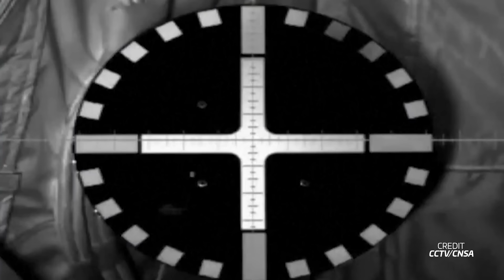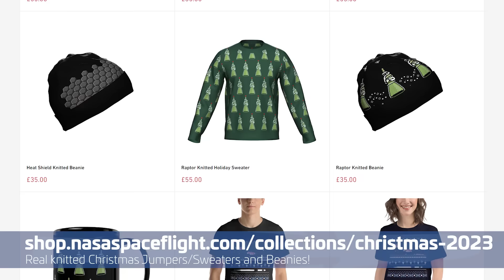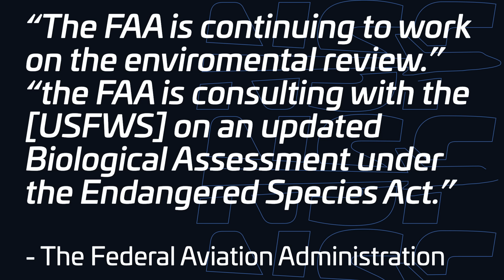But Now There's Two! | This Week In Spaceflight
Grab our new 2023 NSF Holiday Merch | Real Knitted Sweaters & Beanies!

In this week's episode of "This Week in Spaceflight," NASA's Lucy spacecraft uncovers an unexpected binary asteroid, Shenzhou 16 returns after a five-month stay in orbit, and SpaceX sets records with Starlink launches. Plus, Blue Origin unveils its lunar lander, ArianeGroup tests a reusable upper stage, and the FAA moves closer to approving Starship's next launch. Stay up to date with the latest space news and discoveries!

🎥 Video from Jack Beyer, Sean Doherty, Max Evans, Space Coast Live, ArianeGroup, NASA, i-Space, NASA/Johns Hopkins APL, CCTV/CNSA, Russian Ministry of Defence, SpaceX, Virgin Galactic, Lockheed Martin, ULA, Astrobotic, Blue Origin.

00:00 Intro
00:28 NASA's Lucy flies by Dinkinesh, discovers moon!
01:44 Shenzhou 16 returns to Earth after 5 month stay in space
03:02 This Week In Launches: Lotos-S1 #8
03:44 This Week In Launches: Starlink 7-6
04:23 This Week In Launches: Starlink 6-25
04:55 This Week In Launches: Tianhui 5
05:22 Virgin Galactic flies second research mission aboard SpaceShip Two
08:50 SpaceX and ULA assigned final missions for NSSL Phase 2
11:19 Across Space: Vulcan's first payload arrives at the Cape
12:31 Across Space: Blue Origin's Blue Moon Mk1 lander
13:12 Across Space: SUSIE begins subscale testing
14:14 Across Space: Starship FAA safety review complete
15:04 Across Space: i-Space Hyperbola 2 completes hop
15:40 Next Week In Spaceflight: Starlink 6-26
16:09 Next Week In Spaceflight: Starlink 6-27
16:16 Next Week In Spaceflight: Transporter-9
16:32 Next Week In Spaceflight: CRS-29
16:53 Outro